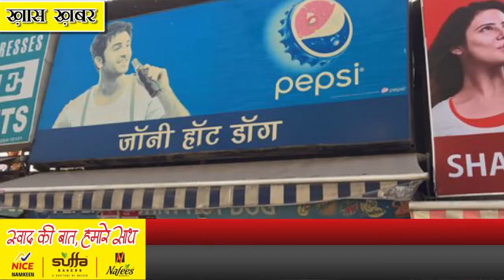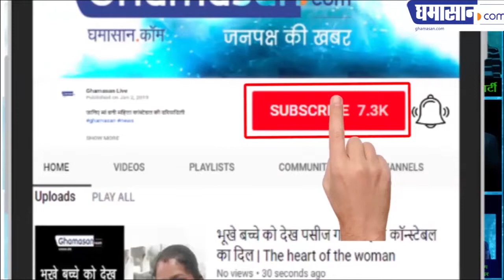जॉनी हॉट डॉग को मिला इंटरनेशनल अवॉर्ड | Johny HotDog Indore Win International Award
जॉनी हॉट डॉग को मिला इंटरनेशनल अवॉर्ड
 एक साल में 50 लाख से ज्यादा हॉट डॉग बेचे

Johny HotDog Indore Win International Award

सफाई के मामले में तो इंदौर देश के साथ अब विदेशों में भी मश्ह्हूर हो गया है। वहीं, अब शहर खाने-पीने के मामले में भी अपनी पहचान अंतर्राष्ट्रीय स्तर पर बनाने लगा है। हाल ही में इंदौर के प्रसिद्द जॉनी हॉटडॉग ने अंतर्राष्ट्रीय स्तर पर अपनी पहचान बना ली है। एशिया की 7 इंट्री को मिले एक खास अवार्ड में एक नाम इंदौर के जॉनी हॉटडॉग का भी शामिल है।

दरअसल, जॉनी हॉटडॉग के मालिक विजय सिंह राठौर ने उबर की इंटरनेशनल कॉन्फ्रेंस में हाई फ्रीक्वेंसी कस्टमर अवार्ड अपने नाम किया है। जॉनी हॉटडॉग के एक साल में पांच लाख हॉटडॉग सर्व कर ये अवार्ड जीता है।